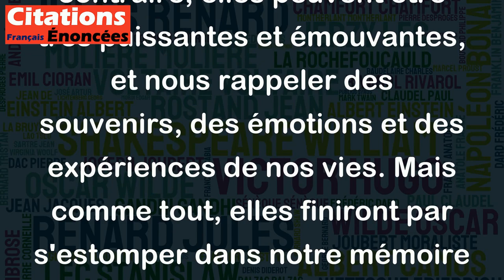Une chanson, ça s'oublie, comme le reste. - Pierre Perret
La citation de Pierre Perret "Une chanson, ça s'oublie, comme le reste" est une observation juste et vraie. Les chansons sont souvent éphémères. Nous les écoutons, les aimons, les accordons une grande importance dans nos vies à un moment donné, mais elles sont souvent remplacées par de nouvelles chansons que nous aimons tout autant. Cela ne veut pas dire que les chansons elles-mêmes ne sont pas importantes ou qu'elles ne peuvent pas avoir un impact significatif sur nos vies. Au contraire, elles peuvent être très puissantes et émouvantes, et nous rappeler des souvenirs, des émotions et des expériences de nos vies. Mais comme tout, elles finiront par s'estomper dans notre mémoire avec le temps.